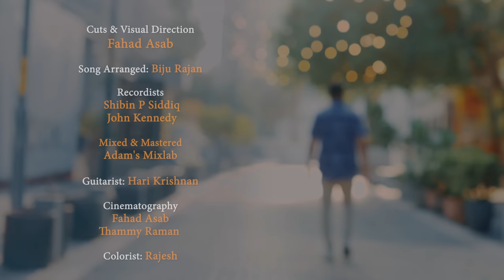Aakasham Pole | Rafeeq Ahammed Lyrical | Hashim Rahman | Collab/Ft: Nazia Salam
Watch my latest cover of the song 'Aakasham Pole' from the movie 'Bheeshmaparvam'. The original song is sung by Hamsika iyer and Kapil kapilan. Song composed by Sushin shyam and lyrics are penned by Rafeeq Ahammed.

Track produced & arranged: Biju Rajan
Guitarist: Hari Krishanan
Mixed & Mastered: Adam's MixLab

Camera, Edit and Arrangements: Fahad Asab
Camera 2: Thammy Raman
Colorist: Rajesh

Recordists: Shibin P Sidhiq, John Kennady
Studios: Corner stone studios- Bangalore &
Dreams digital media-Bahrain.

Vocals & Ft: Nazia Salam & Hashim Rahman

HR Official productions@ 2022